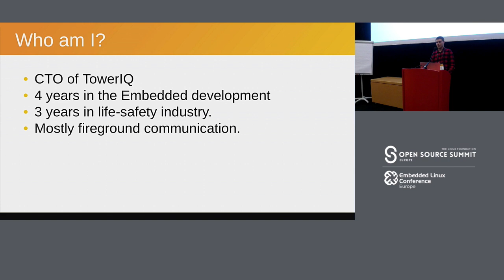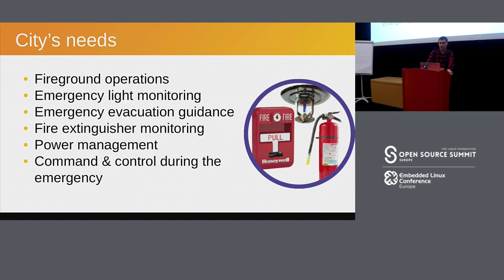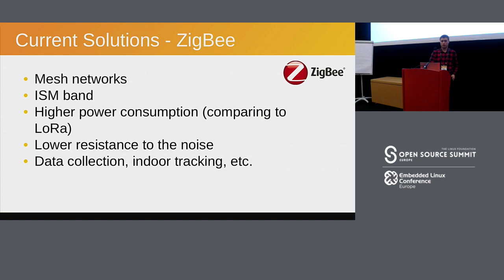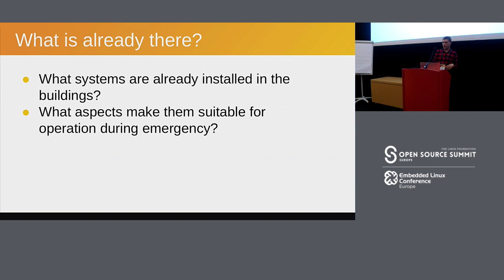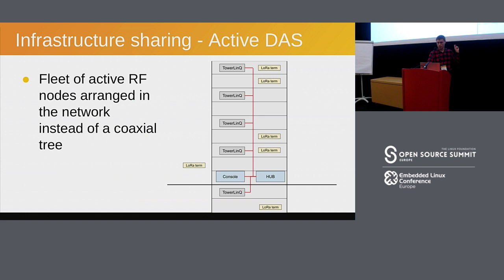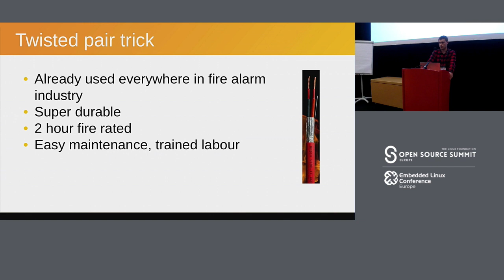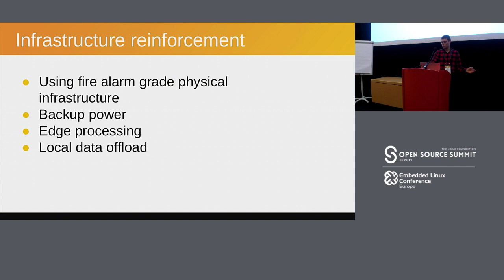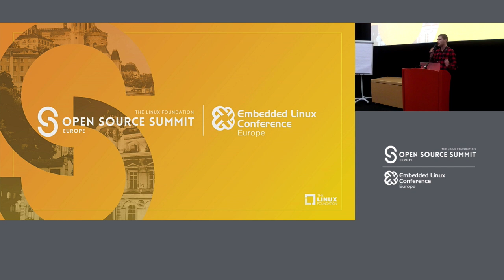IoT Solutions for Life-safety Applications - Viktor Semenov, TowerIQ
The difference from the previous version: the previous presentation was given on the non-technical event and I had to use very basic language explaining technical details and new features we're working on. This time I'd like to explain what principals were used to achieving the desired level of robustness in a very inert industry of fire alarms and radio communication systems.

Abstract: Victor will explain what principles allow to build a robust and reliable wireless service to provide life-safety grade communication system to fulfill the special requirements of first responders during the possible accident.
This presentation will show how to accomplish high durability using the open-source software and hardware components and right way of composition and reinforcement.